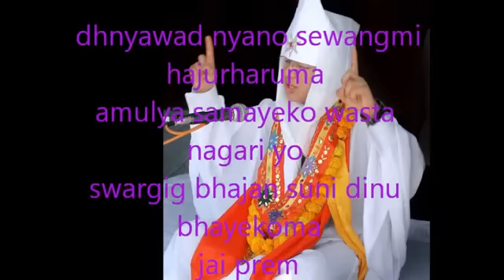Heavenly Path स्वर्ग दुत गुरुहजुर YouTube